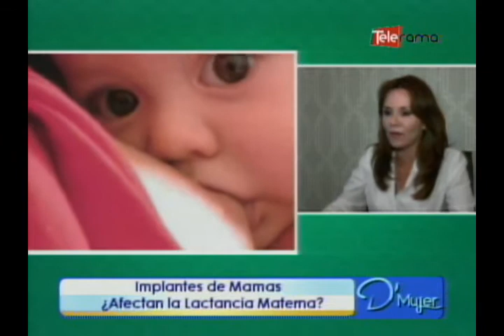Implantes de mamas ¿Afectan la lactancia materna?